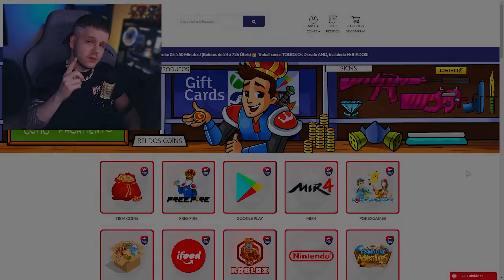🔥 TODAS AS BURLAS DE CADA OBSTACULO NOVO DO BLOCKDASH INFERNAL NO STUMBLE GUYS! 😱 ‹ KHORTEX ›